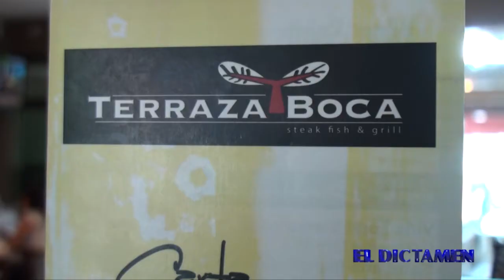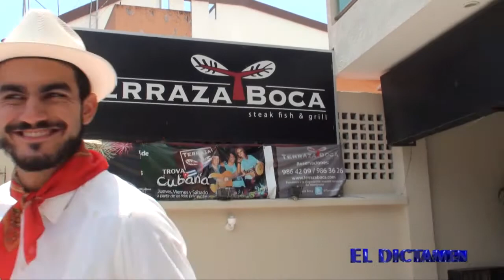Rol Veracruzano:Terraza Boca